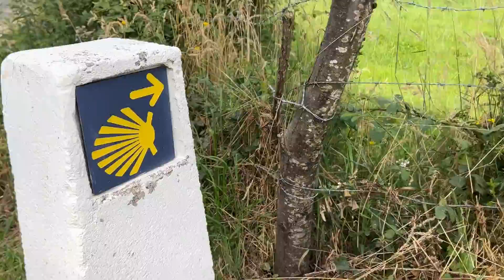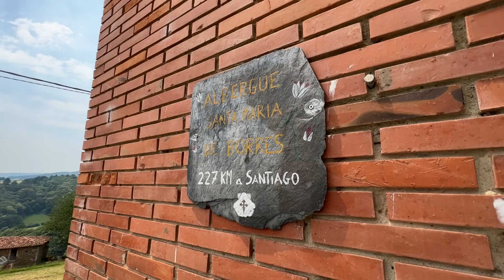Camino Primitivo - Episode 23: Hiking for Peace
FreeWalker hikes on Camino Primitivo to the town of Santiago de Compostela. Video by Evandro Martins Fontes - FreeWalker.